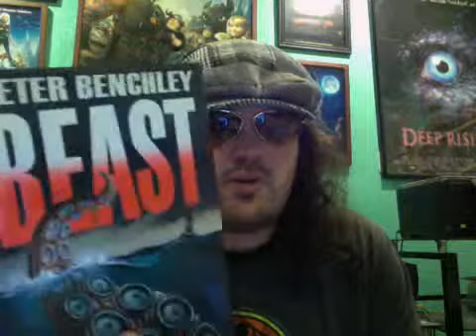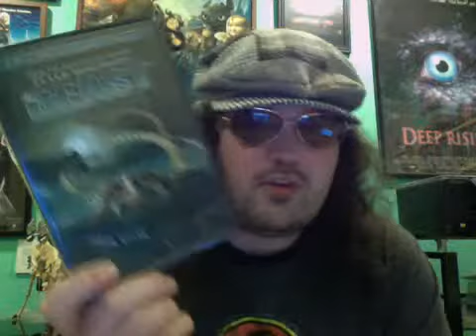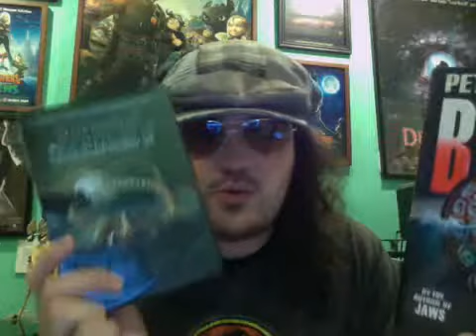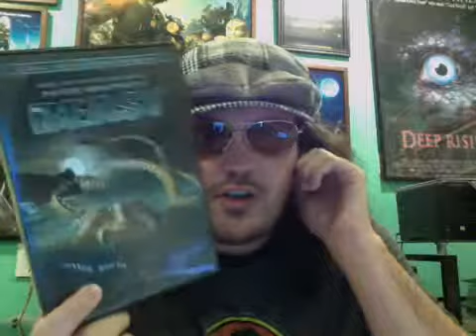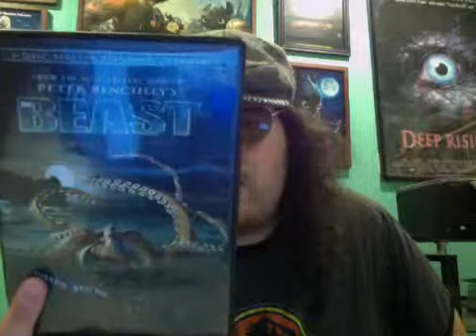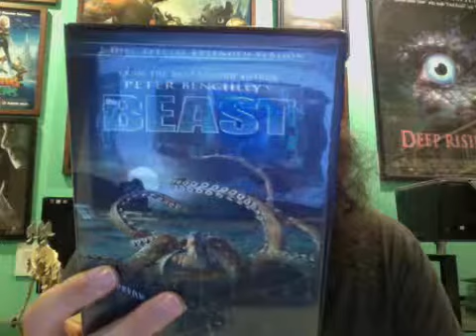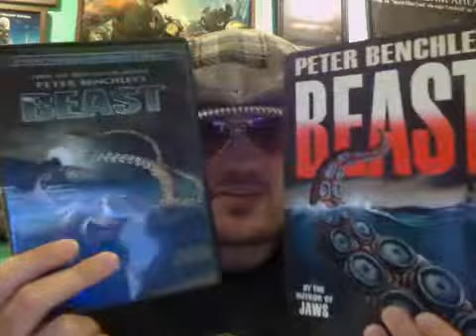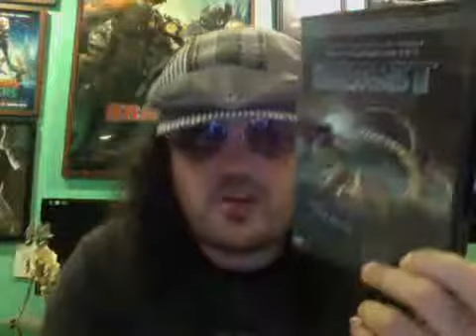The Beast (1996) Movie review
The Beast is a 1996 television movie. Starring William Petersen, Karen Sillas, Charles Martin Smith and Larry Drake. Based on the 1991 novel by Peter Benchley. Premired on NBC April 28-29, 1996.